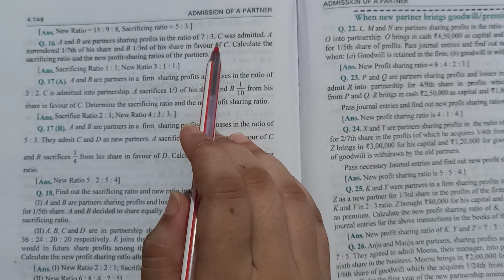Class 12(2021-22)Accountancy|Q.no.16|D.k Goel|Practical questions Solution|Admission of a Partner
In this video I am teaching you class  12 Accountancy practical question from D.k goel book new addition chapter Admission of a Partner.  In this video I have explained question no. 16.